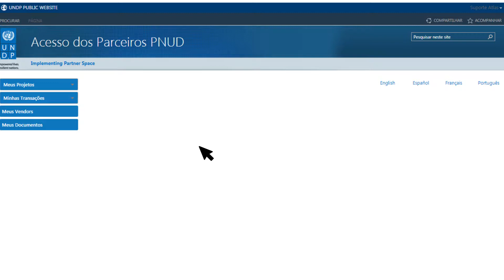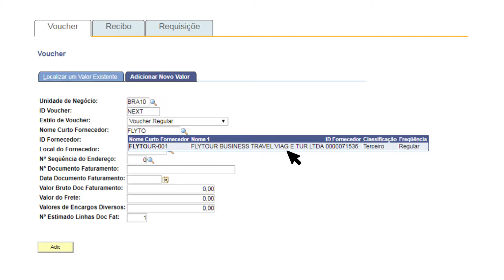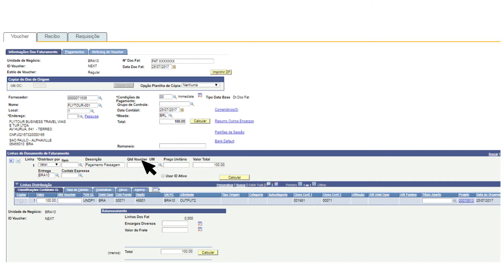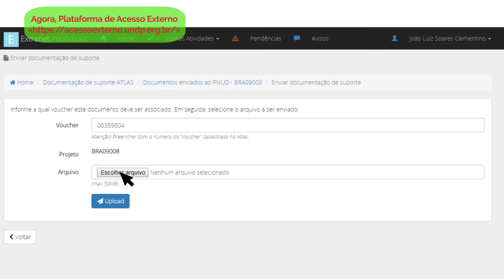5 - Como criar solicitação de pagamento